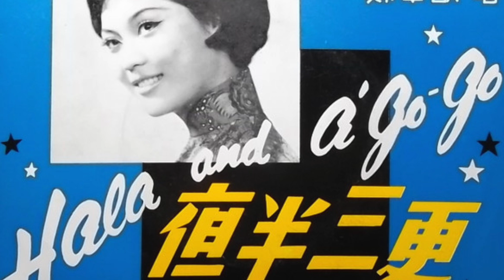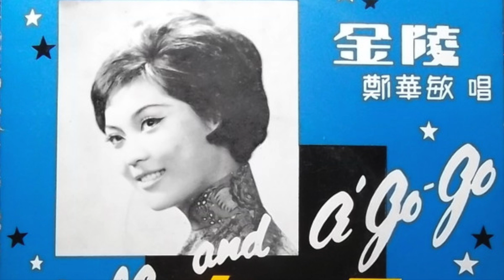Jin Ling & Zheng Hua Min - 夜半三更 = Midnight Song (Dah Chung Hwa GCEP-67) 1967